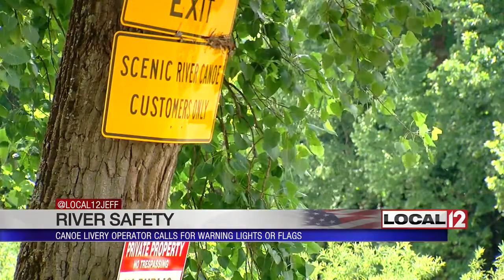Canoe livery operator calls for warning lights or flags after river deaths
CINCINNATI (WKRC) - 17-year-old James Ward, whose body was found on the Little Miami River on Monday night, went missing on Saturday.

And a short time ago on Tuesday, a body was pulled from the Great Miami in Hamilton that is believed to be a kayaker who's been missing since Sunday.

In both cases, the rivers were moving faster than usual due to heavy rains.

It goes without saying that you should wear a life preserver, but even if it goes without saying, experts are saying it anyway, because not everyone does.

That's just one safety precaution. Another could involve warning lights or flags.

If you're a river veteran, you can tell if the water is more dangerous than usual.

“We live with the river on a daily basis, and know it on a personal level,” said Gary Morgan.

But if you're a river rookie, you may be clueless before you go in, whether it be for swimming or boating.

Neither the swimmer in the Little Miami on Saturday nor the kayaker in the Great Miami on Sunday were wearing life jackets.

“Kayaking has become such a big sport. A lot of people buy a kayak, but not a life preserver. You don't have to take a safety class. A lot of people out on the river don't know about it. They need to inform themselves about safety and it's really about wearing a life jacket. If you have a coast guard approved life jacket, you'll be 100 percent, 99 percent safe even if you do capsize,” said Gary Morgan, who runs Morgan's Outdoor Adventures, Canoe and Kayak trips.

Life preservers are part of those journeys.

But not everybody takes an organized outing. Morgan says he'd like to see a system of safety warning flags or lights at canoe liveries and public access points

Green would mean that he river is safe. Orange would be more aware and cautious. Red would mean the river is dangerous and officially off limits.

“Somebody putting themselves in and not knowing the body of water is not a good idea. They need to seek information,” said Morgan.

Morgan says canoe liveries could put up the flags at their facilities. Government agencies would have to do so at public access points.